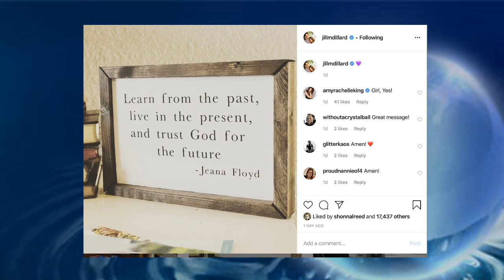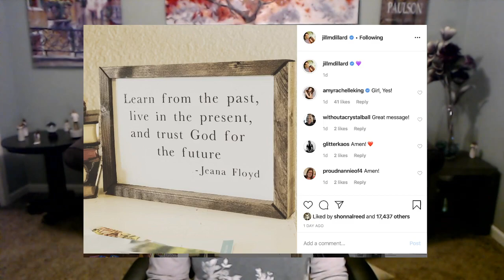Jill Dillard Breaks Her Silence About Past with Family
Jill Dillard took to Instagram to share a message to fans that was in response to statements made by her husband Derick Dillard. The powerful message left many fans proud of her.